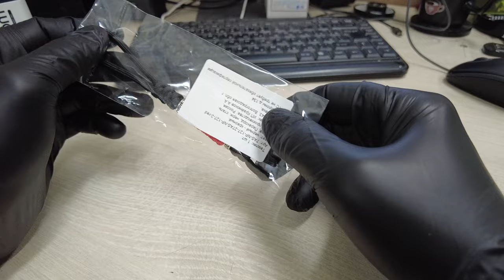Темляк для ножа, оригинальный брелок на ключи из паракорда с двумя бусинами, 14 см, чёрный-красный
Описание
Темляк для ножа, оригинальный брелок на ключи ручной работы.
Общая длина 14см. (+/- 5 мм.) длина плетения 8 см.
Сплетён из паракорда 2-х диаметров: 0,4 и 0,2 см
Назначение: этот темляк особенно подойдёт для складных или не крупных нескладных ножей. Идеально подойдет и как брелок для ключей автомобиля, бегунок для собачки молнии на сумку, рюкзак. Можно использовать в туризме, яркий цвет аксессуара будет заметен в траве и вы легко найдете свой нож или ключи. Этот аксессуар может стать отличным подарком как для мужчин так и для женщин.